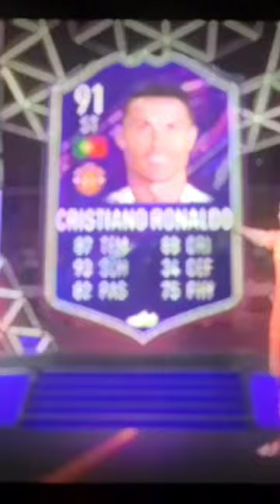pique getting Ronaldo